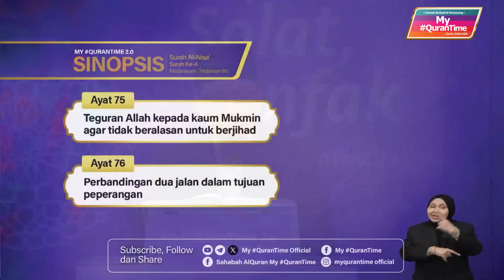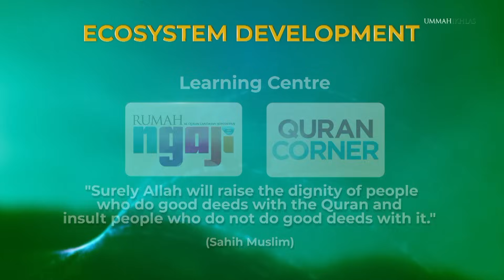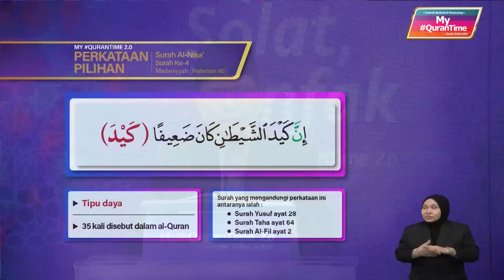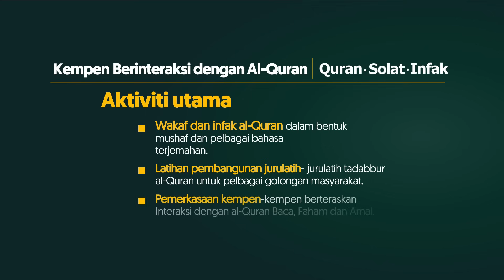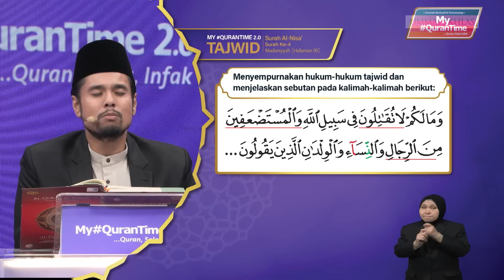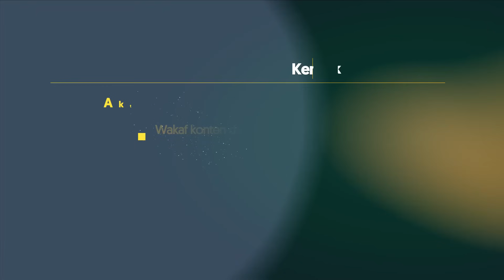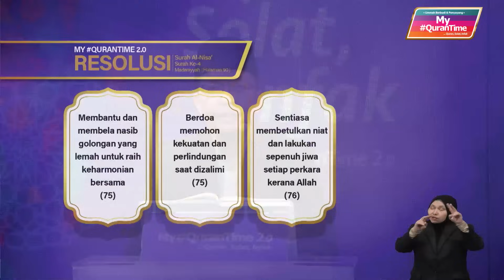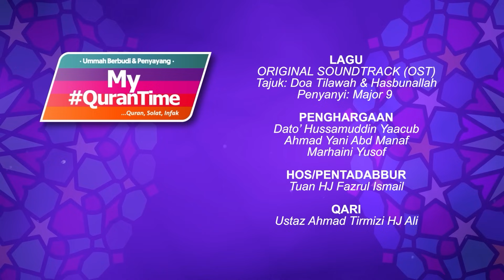Episod 309 My QuranTime 2.0 Rabu 18 Oktober 2023 Surah Al-Nisa' (4:75-76) Halaman 90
Antara perkara penting yang dapat kita ambil dari Surah Al-Nisa' ayat 75-76 halaman 90 ini adalah:
* Teguran Allah kepada kaum Mukmin agar tidak beralasan untuk berjihad (75)
* Perbandingan dua jalan dalam tujuan peperangan (76)

Tindakan yang boleh dilaksanakan daripada ayat 75-76 halaman 90:
* Membantu dan membela nasib golongan yang lemah untuk raih keharmonian bersama (75)
* Berdoa memohon kekuatan dan perlindungan saat dizalimi (75)
* Sentiasa membetulkan niat dan lakukan sepenuh jiwa setiap perkara kerana Allah (76)

My QuranTime
World